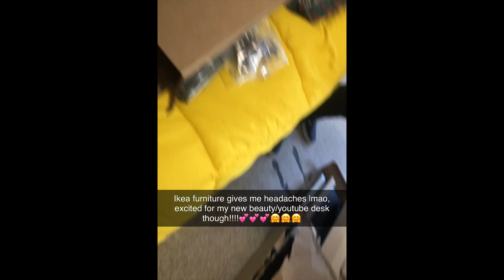Moving Vlog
What's up Everyone , Today's video is just a quick vlog, it will as well explain where I have been the past couple weeks lol. Make sure to turn on your post notifications on so you are up to date with my latest videos! :)

Social Media -

* I OWN NO RIGHTS TO THE MUSIC PLAYED IN THIS VIDEO!!*